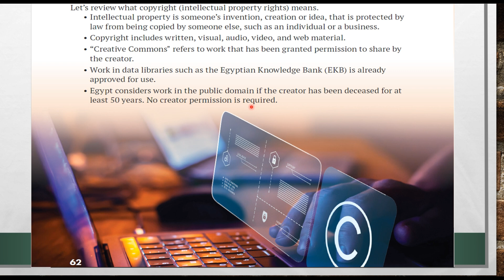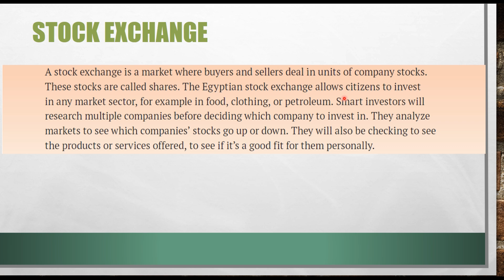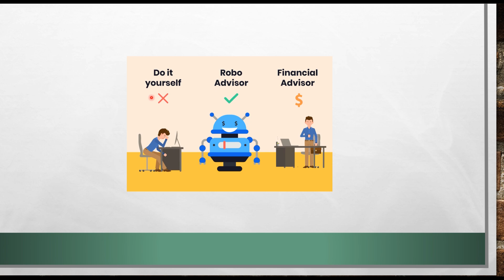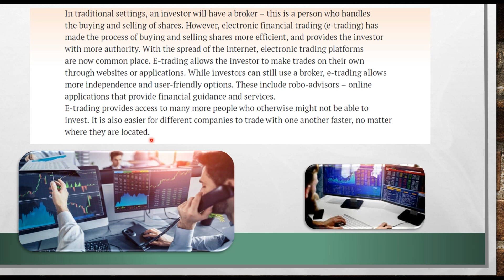Grade 6.....Lesson 5....Theme 2 Copyright and electronic financial trading